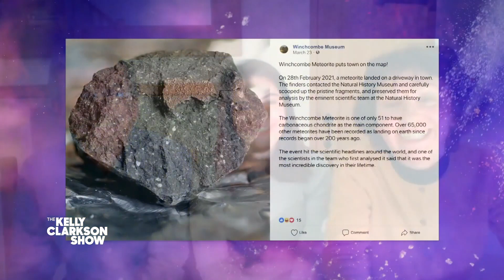Family Discovers 4.5 Billion Year Old Meteorite On Drive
A Gloucestershire family was shocked when they realized a rock on their driveway was actually a unique scientific discovery. At first, Rob, Hanna, and Cathryn Wilcox thought a neighbor had thrown coal from a barbecue onto their property, but upon further investigation they were told that the rock was a 4.5 billion-year-old meteorite! This finding has put Gloucestershire and the Wilcox family on the map, so Pilot Pens rewards them with a gift of $1000 for their rare discovery.